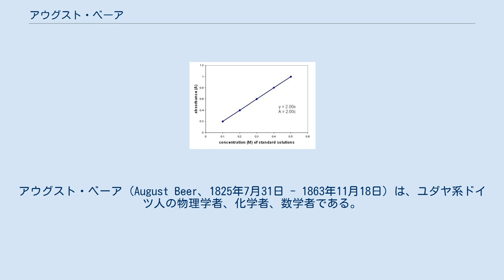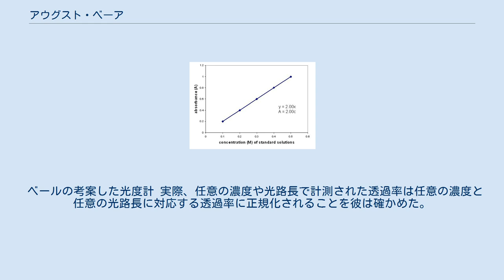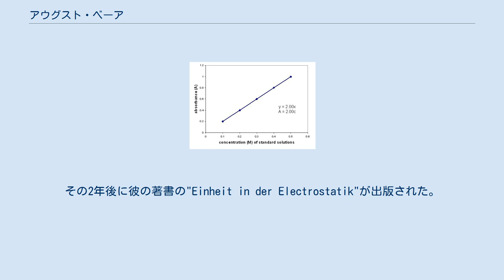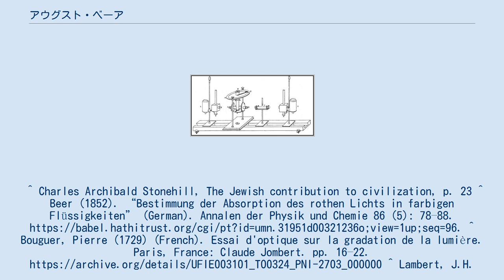アウグスト・ベーア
アウグスト・ベーア (August Beer、1825年7月31日 - 1863年11月18日) は、ユダヤ系ドイツ人の物理学者、化学者、数学者である。
 ベーアは1825年にトリーアで生まれ、専門学校やギムナジウムで数学や自然科学の教育を受け、ボンで数学者、物理学者のユリウス・プリュッカーの下で数学や自然科学を学ぶ。
 1848年に博士号を取得し、その2年後にはボン大学の講師に任命される。
1852年、ベーアは種々の塩で着色された水溶液への赤色光の吸収に関する論文を発表した。
この論文ではある波長で溶液を通過した光の強度が光路長dと溶液の濃度cの指数関数的に減少するというピエール・ブーゲとヨハン・ハインリヒ・ランベルトの吸収の理論を用いた。
実際、彼の論文で定義された「吸収効率」はその溶液の透過率を表しており、濃縮溶液の透過率は希薄溶液の透過率の測定から導き出すことができることを指摘した。
 ベールの考案した光度計 実際、任意の濃度や光路長で計測された透過率は任意の濃度と任意の光路長に対応する透過率に正規化されることを彼は確かめた。
また、ベールは光度計も考案している。
その後も彼は科学研究を続け、1854年に『高等光学入門』(Einleitung in die höhere Optik)を著している。
彼の光学に関する研究成果はヨハン・ハインリヒ・ランベルトの研究物と共にまとめられ、ランベルト・ベールの法則が定式化された。
 ランベルト・ベールの法則によるプロットの例 1855年にボン大学の数学教授に任命される。
1863年にボンで死去。
その2年後に彼の著書の"Einheit in der Electrostatik"が出版された。
^ Charles Archibald Stonehill, The Jewish contribution to civilization, p. 23 ^ Beer (1852). “Bestimmung der Absorption des rothen Lichts in farbigen Flüssigkeiten” (German). Annalen der Physik und Chemie 86 (5): 78–88. ^ Bouguer, Pierre (1729) (French). Essai d'optique sur la gradation de la lumière. Paris, France: Claude Jombert. pp. 16–22. ^ Lambert, J.H. (1760) (Latin). Photometria sive de mensura et gradibus luminis, colorum et umbrae. Augsburg, (Germany): Eberhardt Klett. ^ Kölnische Zeitung, May 1, 1864; Poggendorff, Biographisch-Literarisches Handwörterbuch; Allgemeine Deutsche Biographie, ii. 245, 246.